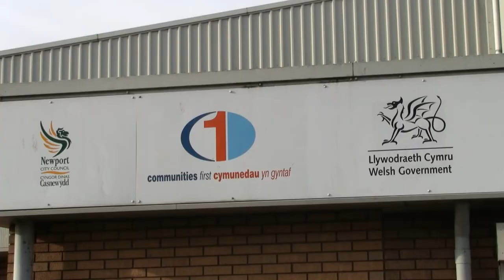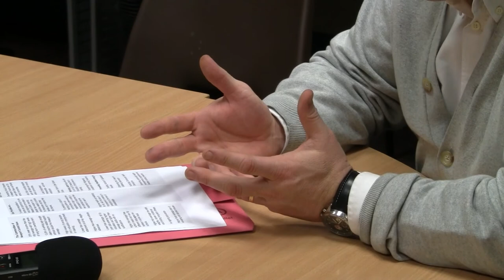Meet Communities First: Lee Robson, Cluster Manager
This video series aims to introduce some of the people who make Communities First Newport Central possible and their perspectives on some of the problems facing the BME and developing communities in central Newport.

Newport's Central Cluster brings together the former Communities First areas of Pillgwenlly and Stow Hill with a new focus on the Maindee area of the city. Our work with Black Minority and Ethnic (BME) Communities is also included in the cluster management arrangements.

The Cluster itself is formed around the City centre area, and straddles the River Usk ,with Maindee situated on the East side of the river and the old docks communities of Pillgwenlly to the South and West. The old steel works and railway sidings closed in 2005 and are awaiting new housing forming the western border. The Stow Hill area which is host to the Royal Gwent hospital forms its retail centre as the City rises from the River to St Woolos Cathedral at its peak.